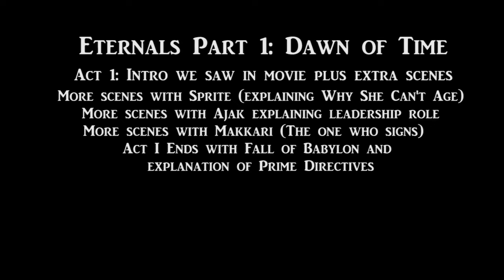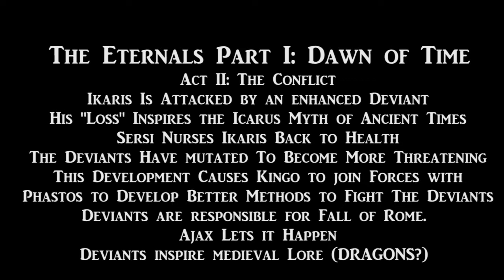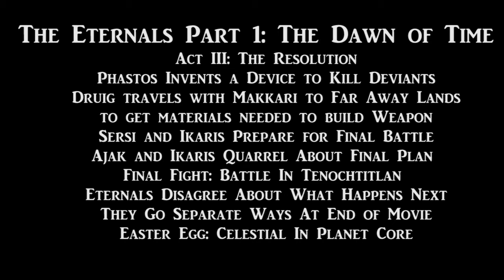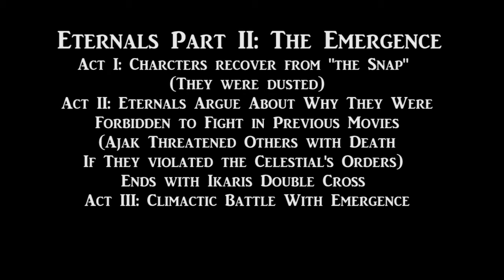How To Fix Marvel’s The Eternals ---Rewrite Challenge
How do you fix a Marvel movie with an almost three hour runtime and the lowest Rotten Tomatoes' Critics Score in the history of the franchise?

Mr. G has some ideas.